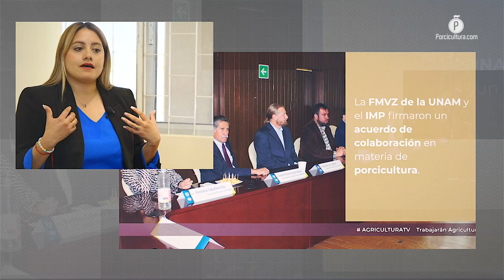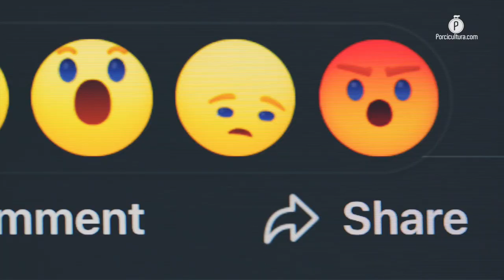Sostenibilidad, el nuevo consumidor y la realidad del cerdo; serán los enfoques del IMP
Luego de un año de trabajos, el Instituto Mexicano de la Porcicultura optó por encauzar sus trabajos hacia el nuevo consumidor, una comunicación más efectiva, dejar de hablar de mitos y abordar realidades y basarse fuertemente en el concepto “sostenibilidad".

Desde su concepción, una de las funciones principales del Instituto Mexicano de la Porcicultura (IMP) —instaurado en 2022— fue apostar por el acercamiento de la carne  de cerdo con el público en general, a través de la ciencia e información verídica, un objetivo que será el estandarte de esta nueva mesa directiva, encabezada por la doctora María Elena Trujillo Ortega, en la presidencia y la Mtra. Celin Rivera Martínez como su directora general.

En entrevista exclusiva para PORCICULTURA.COM, la Dra. Trujillo Ortega, nos explicó que actualmente la industria debe de tratar con un tipo de consumidor nuevo, cuya dieta varía en función de la responsabilidad social, por lo que las estrategias informativas también deben cambiar para aproximarse a ellos.

Un elemento fundamental para este acercamiento exitoso es la ciencia, área en la que es experta, al ser académica y docente en la Facultad de Medicina Veterinaria y Zootecnia de la UNAM; sin embargo, también es importante que estos conocimientos sean empleados en una comunicación positiva.

COMUNICACIÓN POSITIVA, EVITAR CAER EN LO NEGATIVO Y PERMEAR UN MENSAJE COLECTIVO BASADO EN CIENCIA

La también coordinadora del Programa Universitario de Alimentación Sostenible de la UNAM explicó que esto hace referencia a “Dejar de abordar los mitos con énfasis en desmentirlos, y más bien difundir la realidad, los datos y la ciencia, y repetirla en todos los medios posibles”, esto con la finalidad de que se haga eco y sea la idea que permeé en el colectivo social.

La Mtra. Celin Rivera Martínez, quien ahora funge como directora general del IMP en sustitución de Mauricio Pérez y Sosa quien arrancó como el primer directivo del organismo, comentó que toda la comunicación con el público debe hacerse basada en un enfoque multidisciplinario, en alianza con laboratorios, centros de investigación e instituciones académicas, y con todo este apoyo, responder preguntas como, ¿Qué es la carne de cerdo?, ¿Cuáles son sus bondades?, y ¿Qué propiedades tiene?

Enfoque multidisciplinario; los médicos humanos y la gastronomía, una herramienta invaluable

En estas estrategias, enfatizó, hay que buscar también el respaldo de los expertos en la salud humana, —entiéndase los nutriólogos—, quienes tienen una oportunidad invaluable para platicar directamente con los consumidores y llevar hasta ellos todo el valor nutricional que conlleva incluir esta proteína animal en la dieta.

Otro rubro que se quiere cubrir en el IMP es el gastronómico, es decir, transmitirle a las personas la variedad de cortes y productos derivados del cerdo y dejar de encasillar a esta carne solamente en cochinita pibil y carnitas.

SOSTENIBILIDAD

Tanto María Elena Trujillo como Celin Rivera coincidieron en que una materia que se debe atender es la sostenibilidad.

A los porcicultores: Asuman su responsabilidad con el uso de recursos

Por un lado, hacia los productores, para comunicarles la importancia de aplicar estas prácticas en sus explotaciones, y que asuman su responsabilidad con el uso de los recursos naturales y el combate al cambio climático.

A los consumidores: La porcicultura están haciendo su tarea

Y por otro, para decirle al consumidor qué es lo que los productores están haciendo para cuidar el medio ambiente y cómo se están abarcando las distintas áreas relacionadas, como la nutrición, el bienestar animal, calidad de la carne y la implementación de energías limpias.

La Dra. Trujillo Ortega concluyó que si bien estos trabajos se han estado realizando desde hace más de un año, sus años de expertise dentro del sector le han enseñado que "nunca es suficiente", por lo que los esfuerzos sinérgicos y multidisciplinarios tienen que impulsarse continuamente para que la comunicación evolucione en la misma medida que lo hace la porcicultura y la sociedad.

Finalmente, la Mtra. Celin Rivera instó a todos los involucrados en la porcicultura que, al igual que la FAO, se valore a la producción de carne de cerdo como un sector ubicado dentro de la estrategia integral de una sociedad, esto al ser un impulsor de fuentes de trabajo, sustento y preponderante en la lucha global contra el hambre.